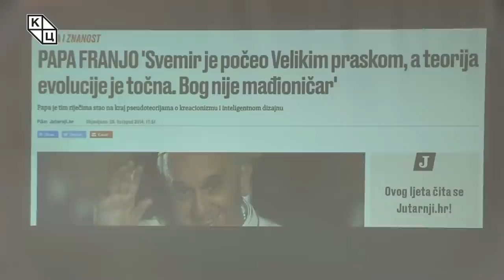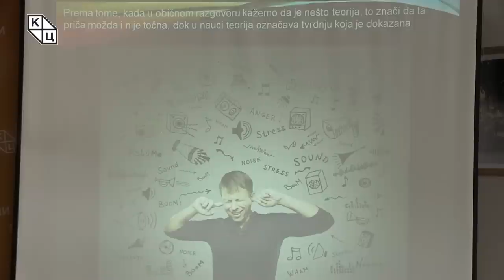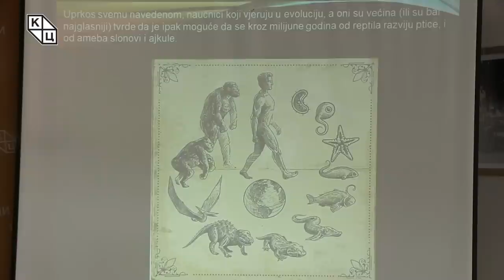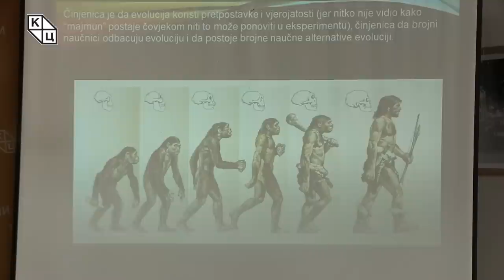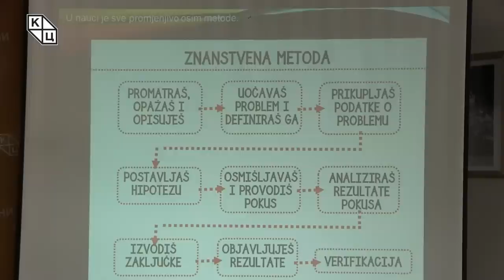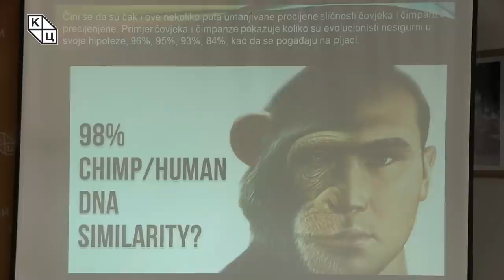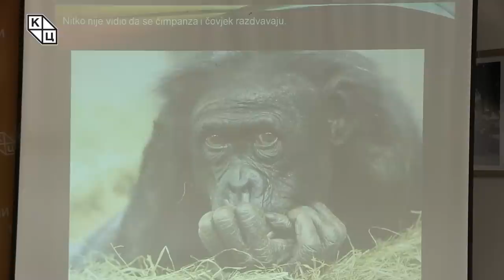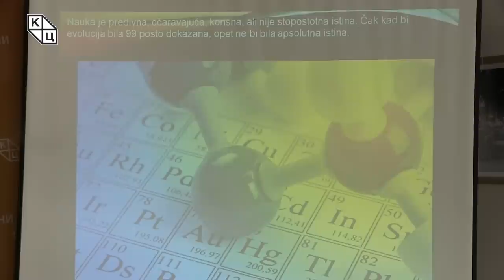Goran Šarić - „Pravoslavlje i evolucijaˮ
Predavanje katoličkog teologa Gorana Šarića na temu „Pravoslavlje i evolucijaˮ (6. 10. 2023)

Na početku ovomesečne tribine Goran Šarić prvenstveno je pozdravio direktora Kulturnog centra Novog Sada kao i odluku da se na „Tribini mladih“ govori o temama koje se ne mogu čuti u mejnstrim medijima – o teologiji, biologiji, istoriji i o drugim brojnim temama koje su gledaocima Jutrjub kanala KCNS dobro poznate.

Šta je nauka? Šta je evolucija? Kakav stav prema evoluciji imaju katolici i protestanti, kao i kakav stav prema evoluciji treba da zadrže pravoslavni hrišćani – bitna su pitanja na koja je autor odgovorio. Šarić ističe da je evolucija jedina koja je od teorije postala etički, verski i religijski sistem ali i više od toga – ona prožima ekonomiju, sociologiju, psihologiju, čak i teologiju. „Teorija evolucije kao radna teorija, radni model nauke – da, ali kao paradigmatski pogled na svet, kao religija i apsolutna istina – ne“ – ističe Šarić.